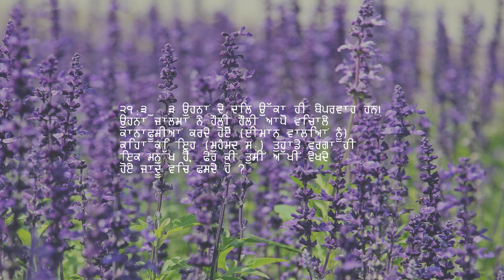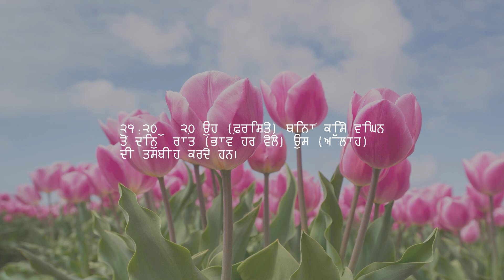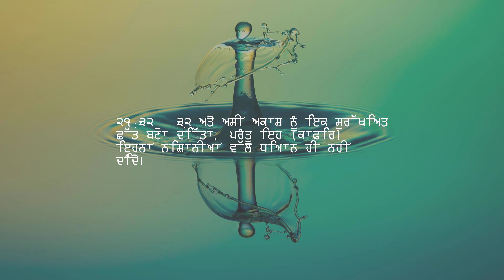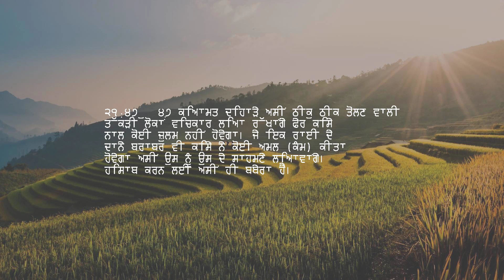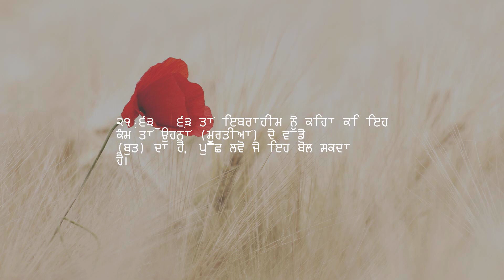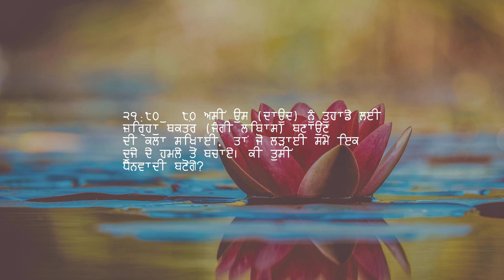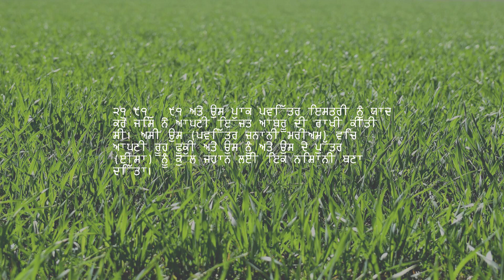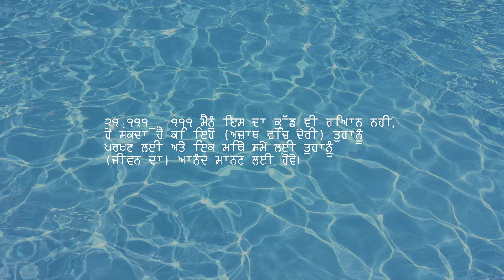ਅਧਿਆਇ 21 — ਨਬੀ